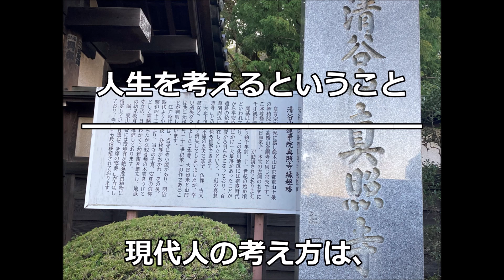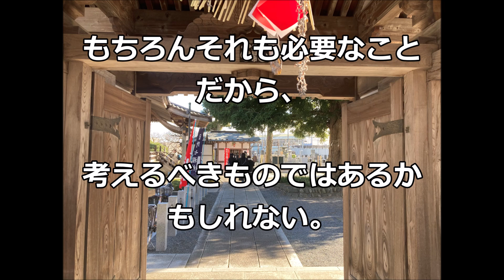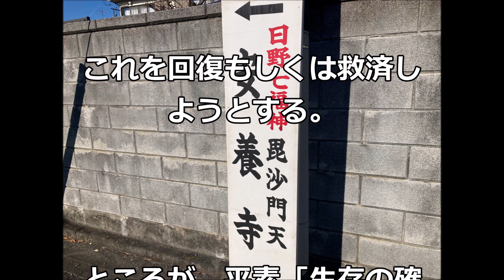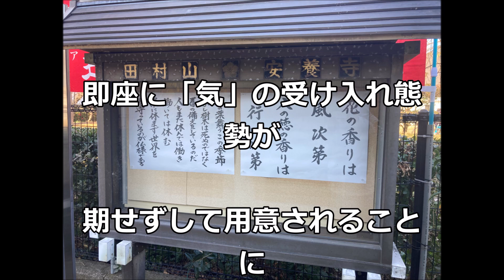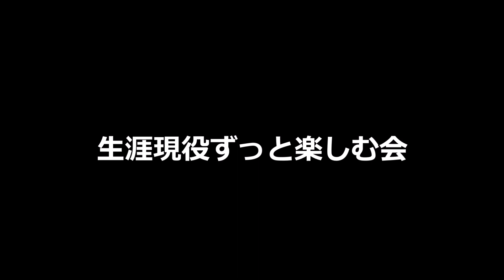「人生を考えるということ」中村天風哲人の教え生涯現役ずっと楽しむ会